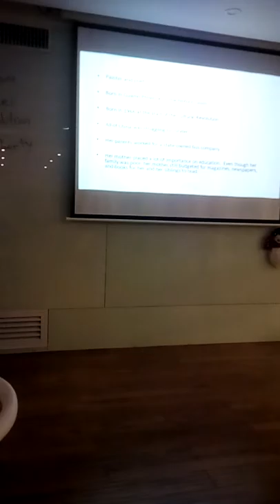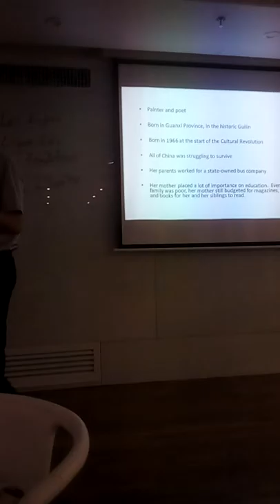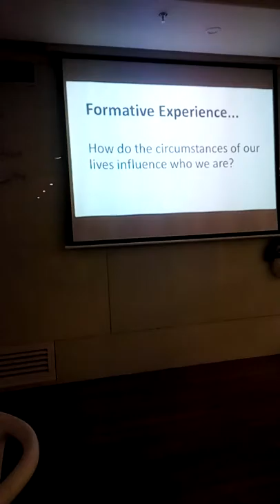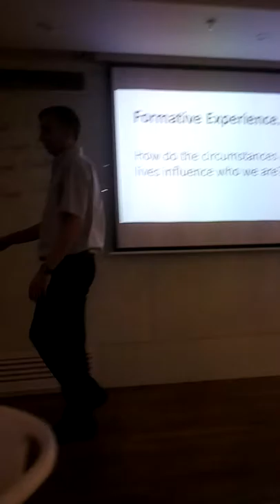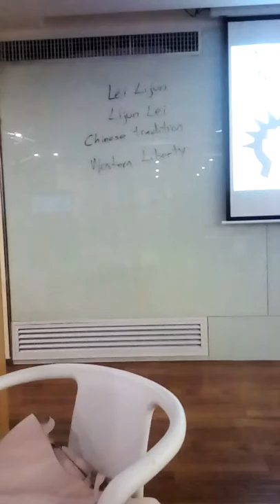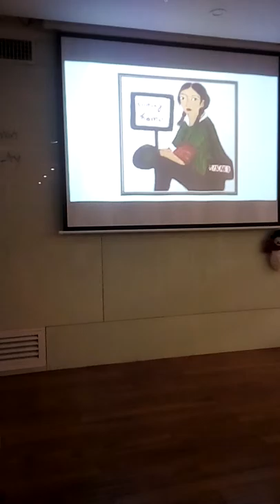The Art of Lijun Lei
Chinese-born artist walks between Eastern Tradition and Western Liberty...